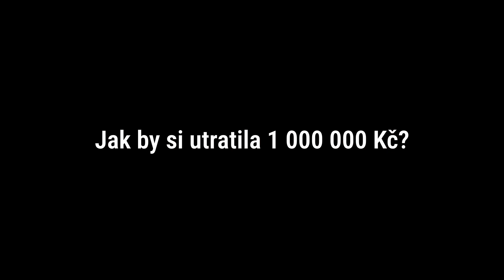QaA: Aneta Fryčová